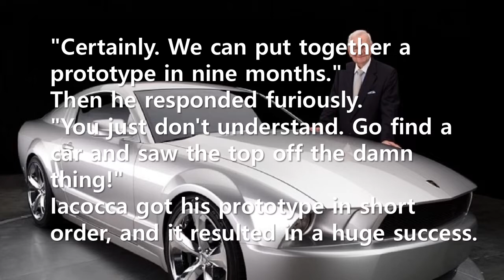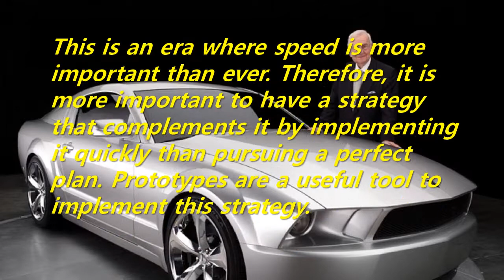Short Story: Go find a car and saw the top off the damn thing! (Lee Iacocca, former CEO of Chrysler)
This is an era where speed is more important than ever. Therefore, it is more important to have a strategy that complements it by implementing it quickly than pursuing a perfect plan. Prototypes are a useful tool to implement this strategy.
A company that makes great use of this is IDEO, a global design company. The computer mouse, one of IDEO's most famous inventions, was also created from a prototype made by attaching a bead-like deodorant lid to the bottom of a plate containing butter.
The important thing is speed. Even if it's crude, the fastest way to success is to make an idea in your head into a real thing. This does not apply only to products. Prototypes are everything you can explore, evaluate, and drive your ideas.